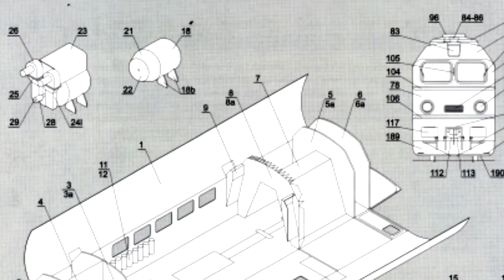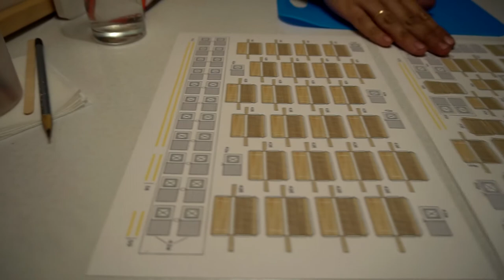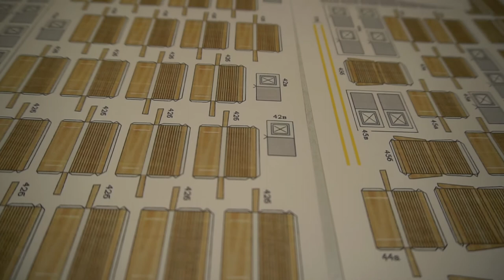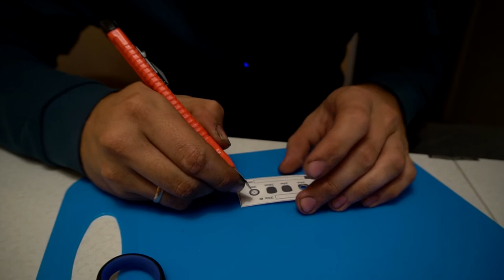Клеим электричку ЭР2 - часть 3